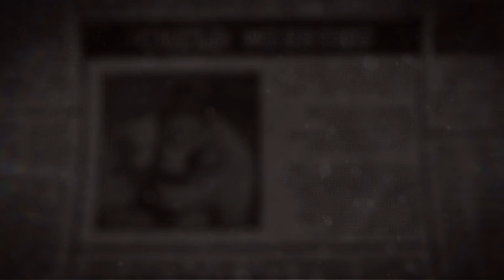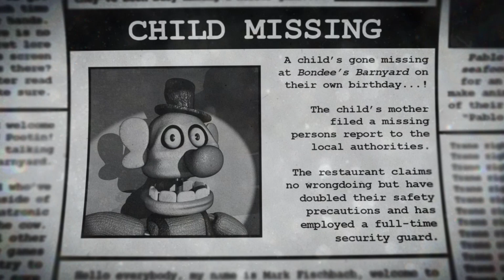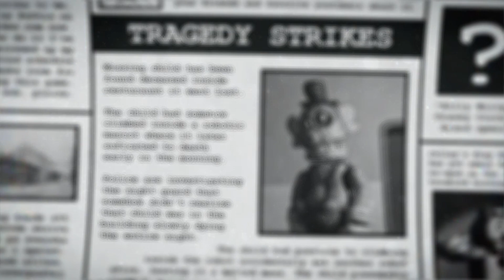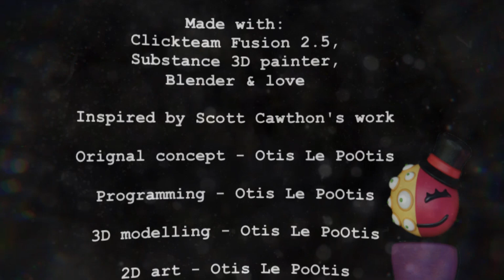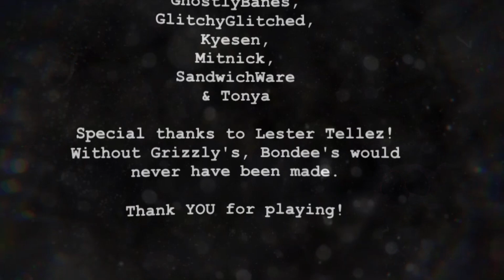BARNYARD ROBO MAYHEM! (Bondee's Barnyard)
"A child’s gone missing at Bondee’s Barnyard on their own birthday...!
The child’s mother filed a missing persons report to the local authorities.
The restaurant claims no wrongdoing but have doubled their safety precautions and has employed a full-time security guard."

Timestamps :
00:00 Opening
01:45 Gameplay
08:09 Ending